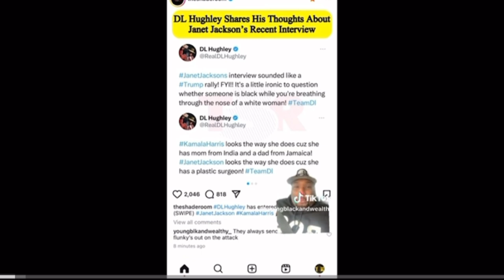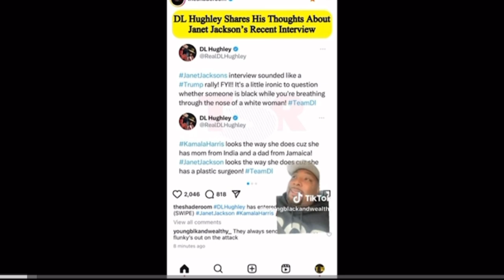DL Hughley Slams Janet Jackson Over Kamala Comments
DL Hughley Slams Janet Jackson Over Kamala Comments. DL Hughley recently criticized Janet Jackson for her remarks about Kamala Harris, sparking a heated debate. Hughley expressed strong disagreement with Jackson’s comments, calling them unfair and misinformed. The exchange has drawn attention online, with fans and critics weighing in on the tension between the two celebrities.
00:00 I'm Not with Her
02:38 DL Diss
04:49 Hens View
08:23 Culture Vulture